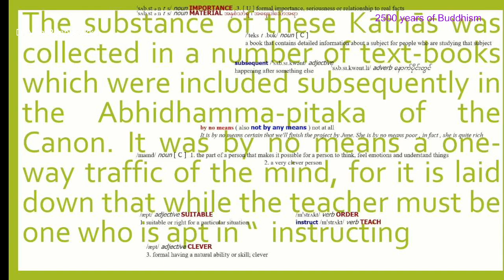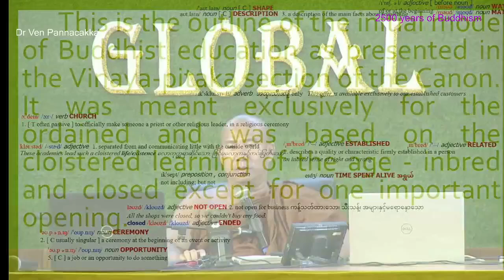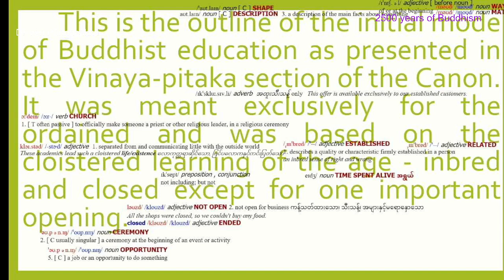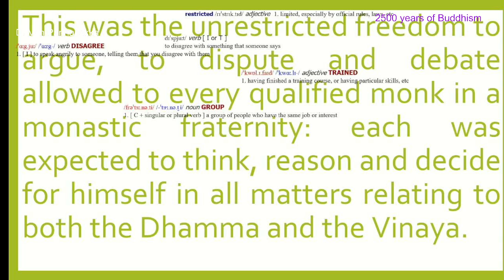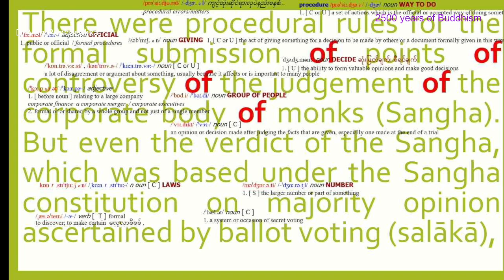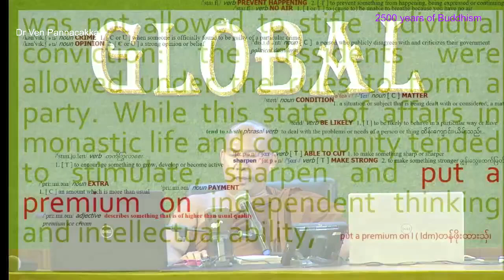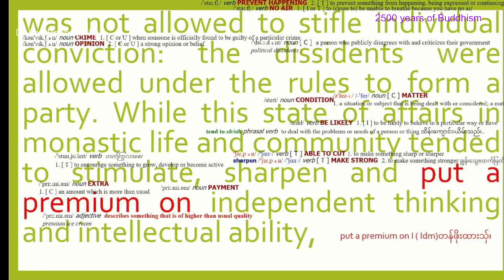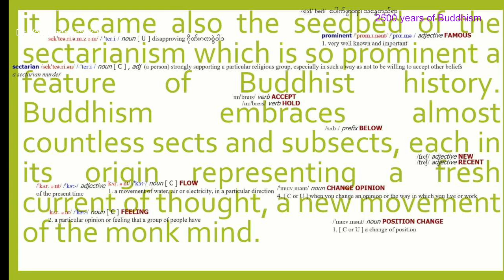2500 Years of Buddhism အပိုင်း 270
ကျောင်းတော်သားများအတွက်
ဗုဒ္ဓဘာသာဆိုင်ရာ သမိုင်းဘာသာရပ်
2500 year of Buddhism ( Buddhist History )
ပို့ချချက် အပိုင်း ( ၂၇၀ )
Day ( 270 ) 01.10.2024 Tuesday 2:20 pm .